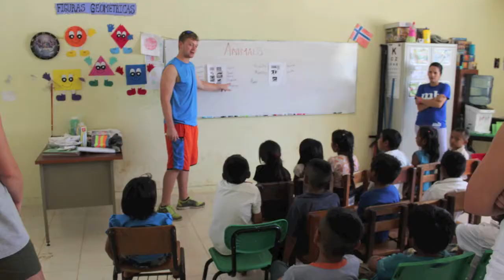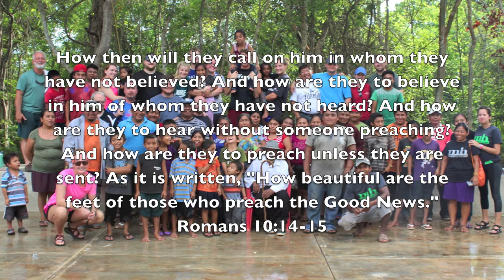HBC Rome Mexico Mission Trip 2016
Our church traveled to San Francisco, Mexico to love on people, preach the Gospel, teach ESL, visit families, and play with the kids through VBS.